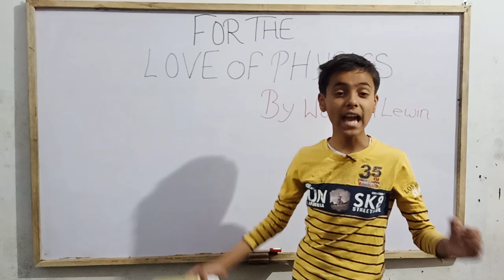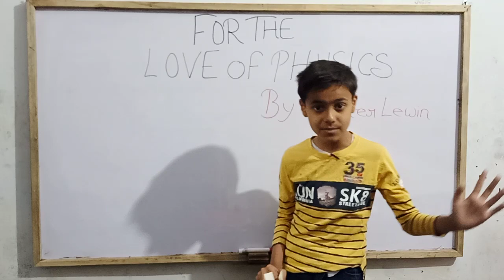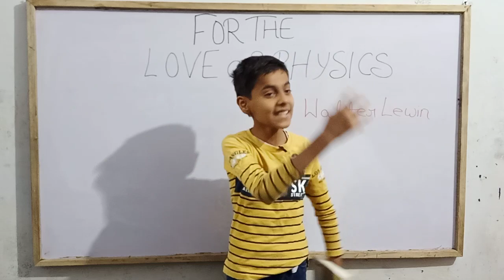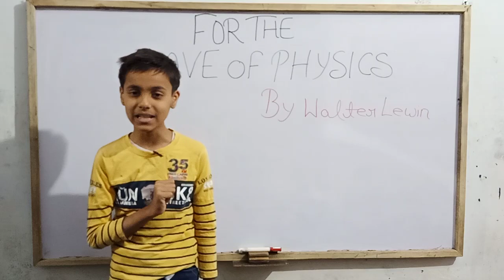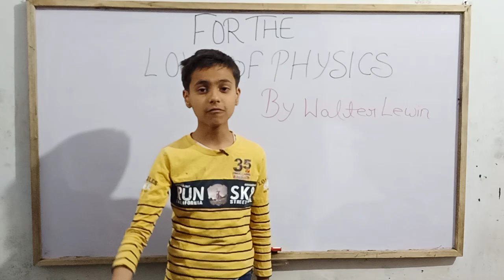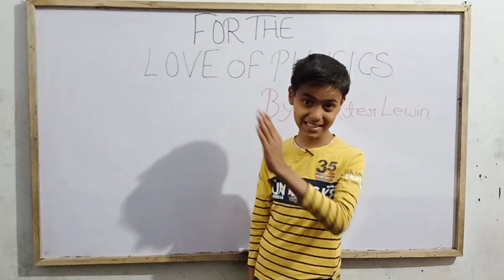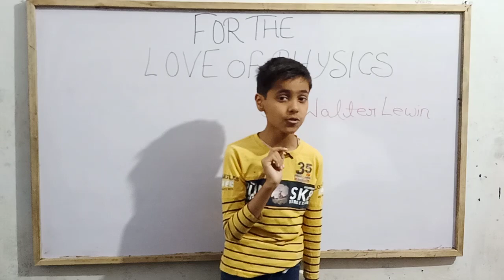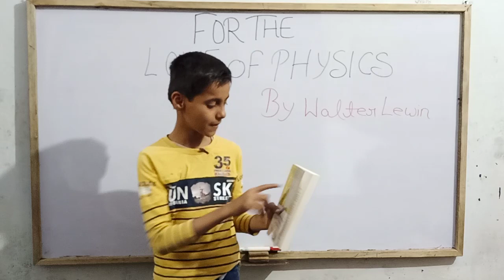For The Love Of Physics| Book Review|Walter Lewin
Hello everyone.For the Love of Physics: From the End of the Rainbow to the Edge of Time—A Journey Through the Wonders Of Physics: Walter Lewin with Warren Goldstein

Today I Sarim Khan am going to review the poular physics book “FOR THE LOVE OF PHYSICS” By Walter Lewin.
This is my personal opinion about the book.
Anyone will fall in love with Physics